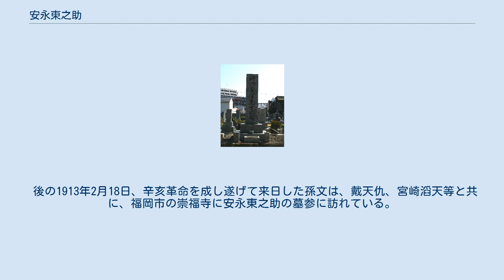安永東之助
安永 東之助（やすなが とうのすけ、1872年11月 - 1905年11月17日）は大陸浪人。
日露戦争における特別任務隊満州義軍隊員・掩撃隊第一隊長。
 滿洲義軍志士之碑 福岡市崇福寺 福岡市西方寺前町（現・博多区奈良屋町）に、旧福岡藩士の子として生まれる。
1891年、福岡県立尋常中学修猷館を卒業後、玄洋社に参加。
1892年の第2回衆議院議員総選挙では、品川弥二郎の選挙干渉に玄洋社社員として協力し、反対派運動員を喧嘩で倒して4ヶ月の実刑を受けている。
出獄後、1893年に上京し、東京美術学校に入学して2年間絵画を学び、傍ら採炭測量製図術の研究も行う。
日清戦争においては、朝鮮渡航を企てたが果たせなかった。
 1899年、玄洋社を通じて親交のあった内田良平等の勧めにより、農商務省の実業練習生となって上海に赴き、長江沿岸を中心に鉱業などの実地研究を行う。
傍ら、孫文や楊衛雲、平山周、末永節、内田良平、大原義剛、小山雄太郎、宮崎滔天、清藤幸七郎、可児長一等の日中両国の志士達と親交を深めた。
1901年、帰国して九州日の出新聞に入社し、1903年に九州日報に転じて、政治欄などに健筆を揮った。
 1904年2月、日露戦争が開戦すると、玄洋社の同志である柴田麟次郎、小野鴻之助等と共に、戦地での特別任務を志して上京し、頭山満、山座円次郎等を通じて当局に従軍の志願を申し出て受け入れられた。
安永の計画としては、満洲に赴き中国の志士達を糾合して義勇軍を組織することであったが、当時当局においても満州で行動する特別任務隊を編成する計画を練っていたため、偶然その希望に合致し、参謀本部の福島安正の同意を得て、同年5月17日、柴田麟次郎、小野鴻之助と、志を同じくする大川愛次郎、福住克己（後に金子と改姓）、真藤慎太郎、福島熊次郎、萱野長知の7名と共に、陸軍歩兵少佐花田仲之助の指揮下に入り、陸軍の通訳官の名目で出征する。
 1904年6月に満州安東県に入り、馬賊や中国民衆に呼びかけて4個隊を編成して、ここに特別任務隊「満州義軍」が誕生した。
最盛期には隊員5000人を数えたという。
その後、満州義軍で30回以上もの戦闘に参加し、関時太郎掩撃隊統領の指揮下で、敦化県額木索や吉林省通化を占領するなど、華々しい戦果を挙げている。
 日露戦争講和後の1905年10月27日、満州義軍は解散式を行い、義軍の同志の多くは帰国したが、安永は満洲に留り、農商務省派遣の満洲利源調査委員の資源調査に協力するため、通化の東方の鉄廠に赴き、そこで同年11月17日、海龍城巡捕長劉宝書の率いる一隊に狙撃され死去した。
没後、従軍中の功により勲六等旭日章を授与された。
 後の1913年2月18日、辛亥革命を成し遂げて来日した孫文は、戴天仇、宮崎滔天等と共に、福岡市の崇福寺に安永東之助の墓参に訪れている。